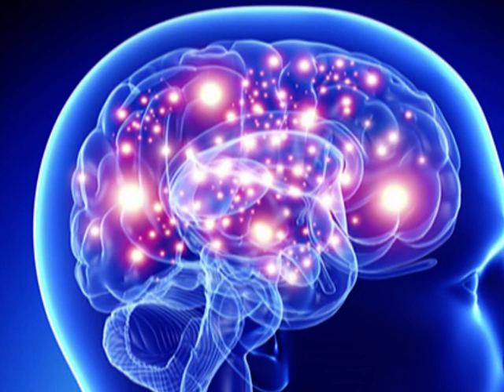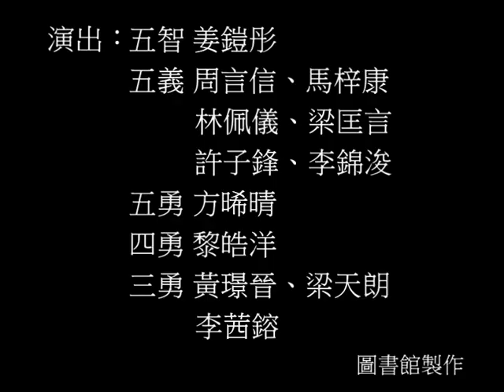為生命護航 第一集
20181116